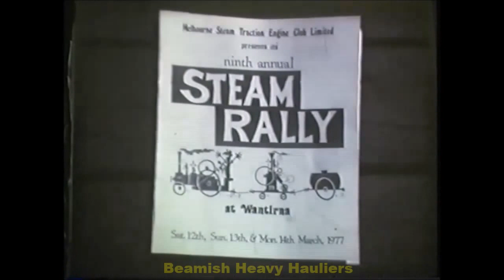9th Steam Rally 1977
9th Steam Rally 1977 @  Beamish Heavy Hauliers depot Burwood Hwy Wantirna, Victoria, Australia